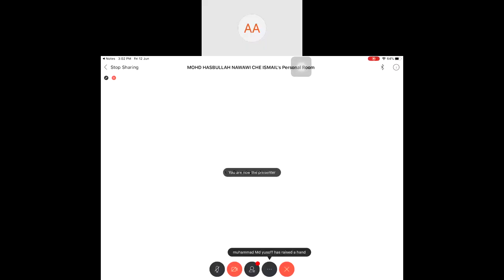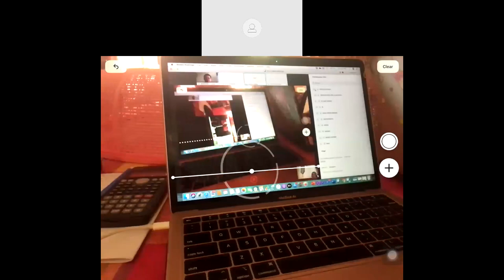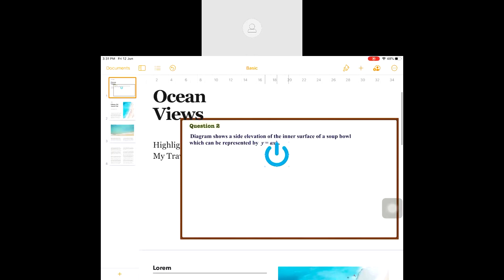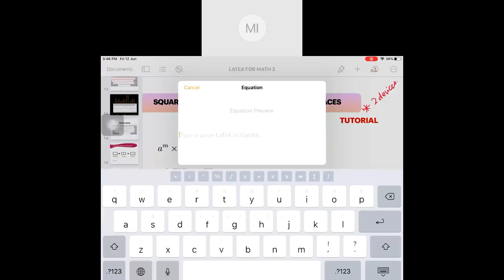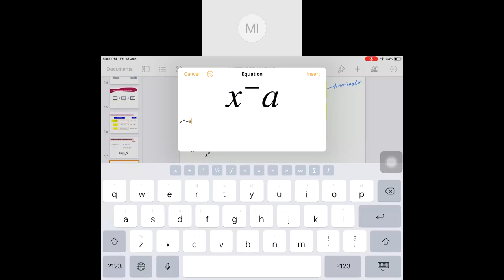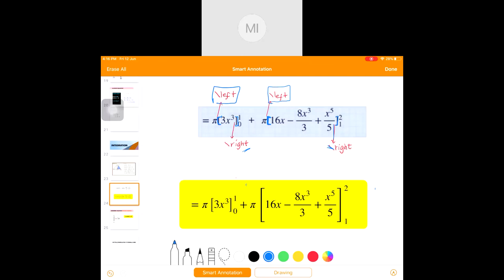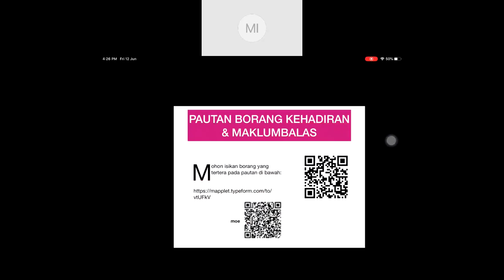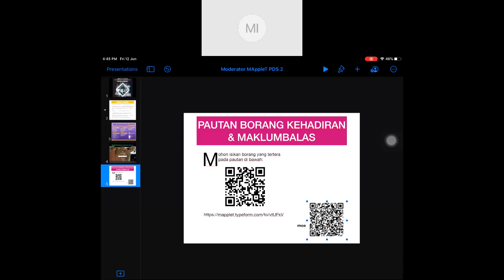Digital T&L with IPad - Additional Mathematics (2nd session 12/06/2020)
Transformative Remote & Home-Based Learning. Topic : Integration (Volume of Revolution).